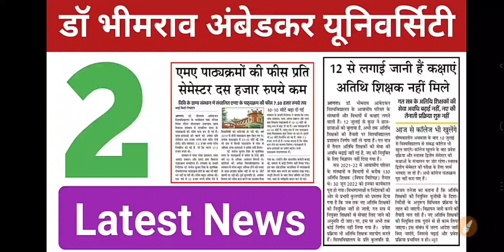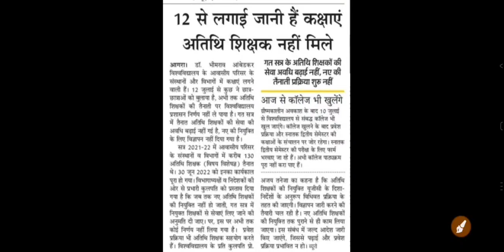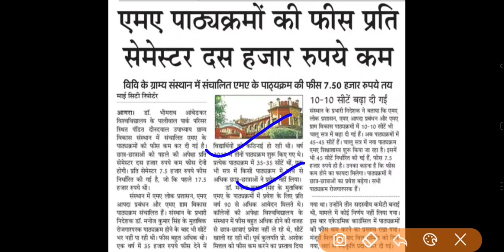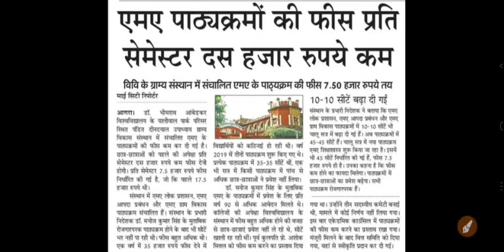आज से खुलेंगे कॉलेज | agra university latest news | dbrau latest news | dbrau result 2022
Mayur_llb

search topic:-

@Mayur LLB